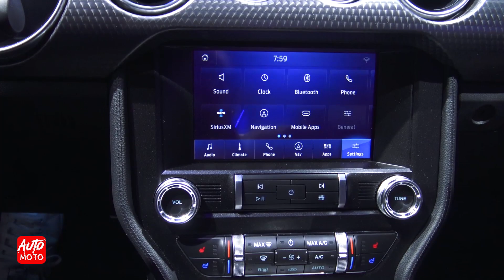2020 Ford Mustang EcoBoost Premium Fastback - Exterior And Interior - LA Auto Show 2019